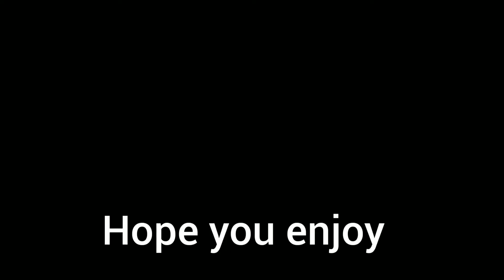Easy Homemade Ice Cream Recipe/only 3 ingredients/Madihaz cooking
Follow this easy recipe of Homemade Chocolate Ice cream to learn how to make. This recipe is super easy and requires only 3 Ingredients and 5 minutes of work. No ice cream machine needed and no special equipment needed. Result is creamy ,smooth and rich Homemade chocolate ice cream by Madihaz Cooking

Ingredients :
1 can (14oz/400g )
2 cups (480 ml ) Heavy cream , cold
1/2 cup (60g) cocoa powder ,unsweetened

musicia:@iksonofficial